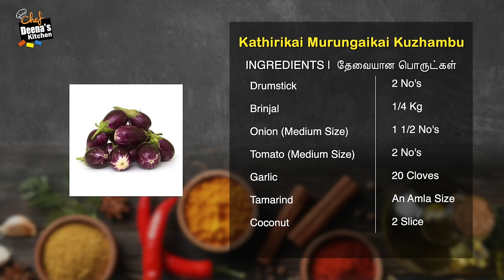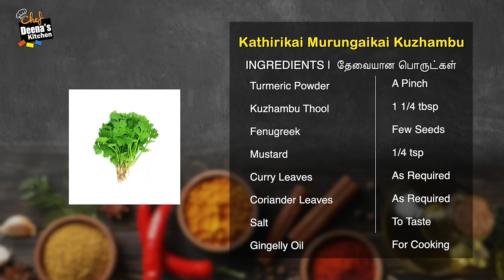கத்தரிக்காய் முருங்கைக்காய் கார குழம்பு | Brindal Drumstick Kuzhambu |CDK 1213 |Chef Deena's Kitchen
Kathirikai Murungaikai Kuzhambu

Drumstick - 2 No's
Brinjal - 1/4 Kg
Onion (Medium Size) - 1 1/2 No's
Tomato (Medium Size) - 2 No's
Garlic - 20 Cloves
Tamarind - An Amla Size
Kuzhambu Thool - 1 1/4 tbsp
Fenugreek - Few Seeds